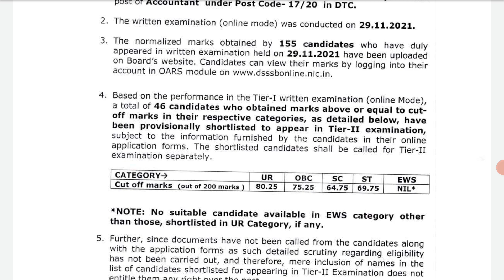DSSSB Result Released | Subham Sen